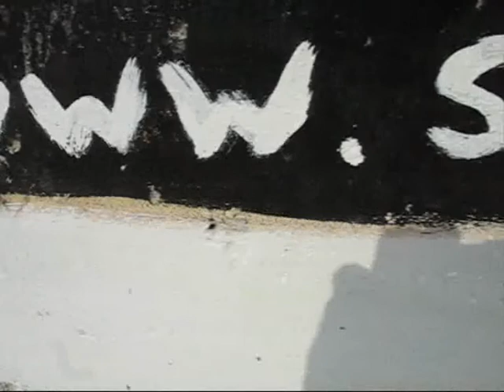Streamer's Live Surf Cam - December 3rd 2013 - 12:30